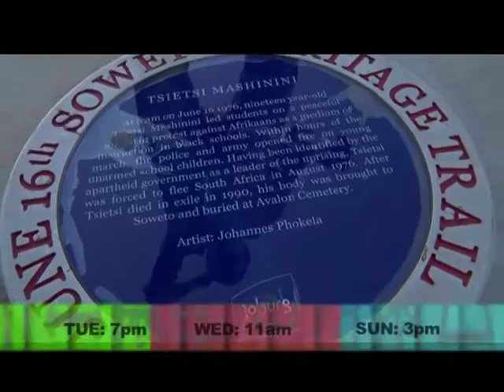Millicent Mashile and Innocent Sadiki ALPHA YOUTH PROMO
Youth Month Special on One Gospel channel 331 7pm on Tuesday. Repeats Wednesday 11am and Sunday at 3pm